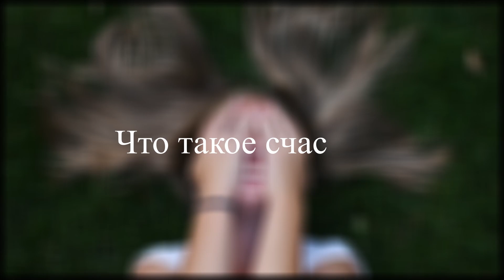ЧТО ТАКОЕ СЧАСТЬЕ?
Хей ребята. Всем привет. С вами Диана. И это новое видео, сделанное в совершенно новом стиле, в котором мы порассуждаем на тему счастья!

Ну и если не трудно, то щёлкните пожалуйста на рекламу!
Не забывайте подписываться на мой канал, ВК, инстаграм и твиттер.

ЛЮБЛЮ❤, ЦЕЛУЮ😘. ДО ВСТРЕЧИ✋🤘🏻